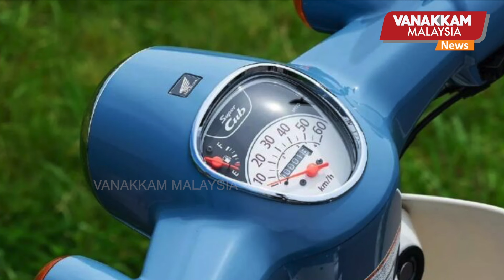10/11/2024: Farewell to Honda’s ‘Super Cub 50’ series; final edition motorbike launches on Dec 12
10/11/2024: Farewell to Honda’s ‘Super Cub 50’ series; final edition motorbike launches on Dec 12